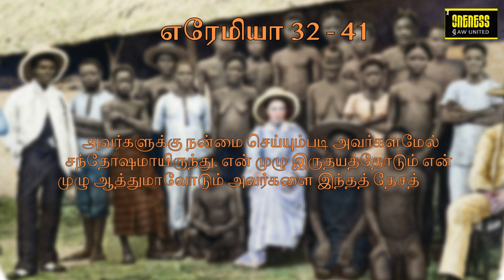தினமுத்து | Day_76 Ep_2 | Nov 4 | எரேமியா 32:41 | அதுவே உன் வாழ்வின் சொத்து